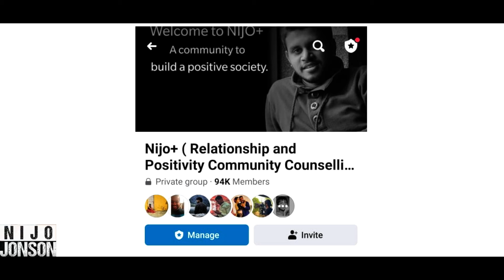Woman Discriminates Maid Over Untouchability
Experience the harsh reality of discrimination as a woman marginalizes her maid, citing untouchability. This concise yet impactful video sheds light on societal prejudices and their detrimental effects on individuals' dignity and rights.

Hi, If you want to share your problems with our community, you can visit our website, NijoPlus.com. We at Nijo+ want to create a positive listener for every problem in the world.

हेलो, अगर आप अपनी प्रॉब्लम्स हमारी कम्युनिटी के साथ शेयर करना चाहते हैं तो आप हमारी वेबसाइट पे बात कर सकते हैं। हम Nijo+ पर हर किसीको एक पॉजिटिव लिस्नर बनाना चाहते हैं इस दुनिया मे।